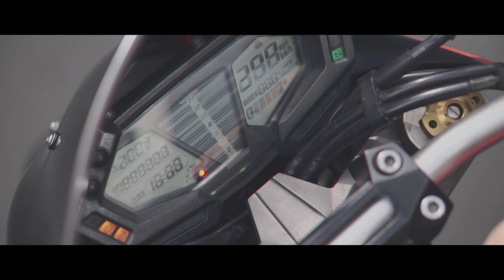#23 - Asuka Langley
a Video of Z800 covered with Asuka Langley Animation Graphic. also called as Itansha

i was Video Editor, Photo and Videographer based on Jakarta, Indonesia.